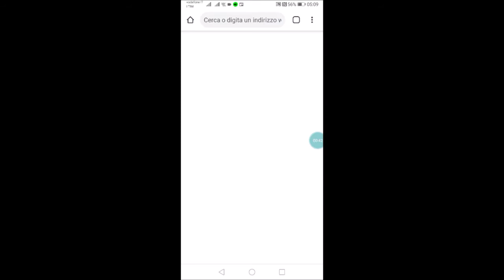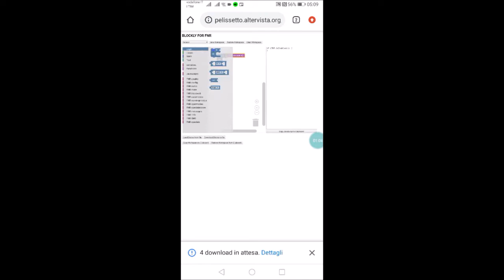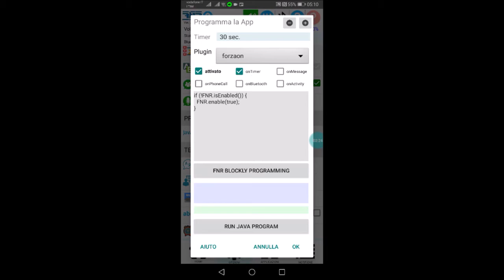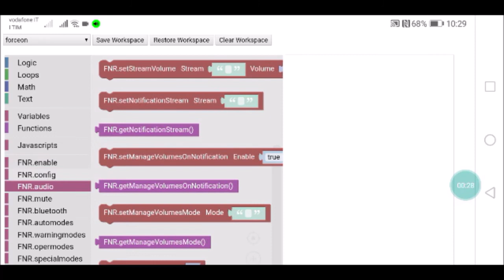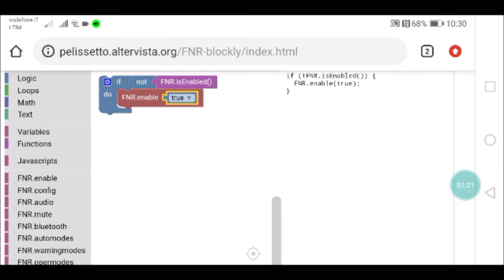3j1. PROGRAMMARE CON I BLOCCHI / PROGRAMMING WITH BLOCKS (ITA, ENG, DEU, ESP, FRA, POR, RUS)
Impara a programmare la mia app con i "blocchetti"!
Learn to program my app with "blocks"!